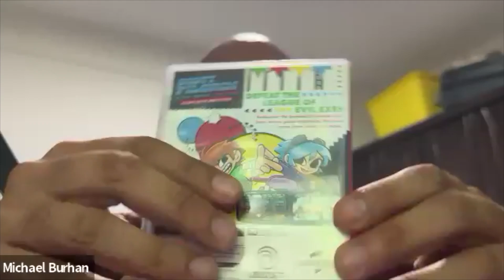Episode 5 - Xander Skullion and the work/ life internet balance